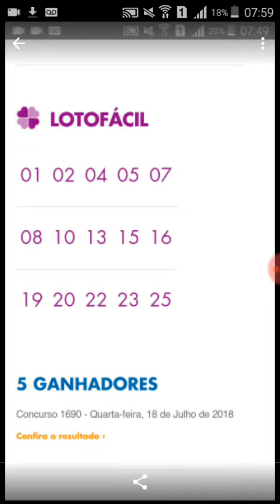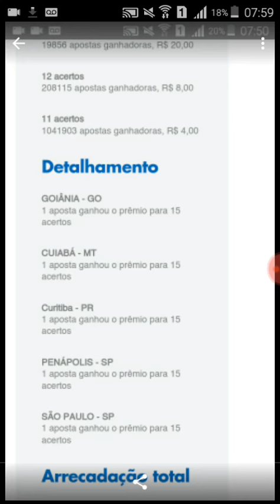LOTOFACIL CONCURSO 1690 RESULTADO